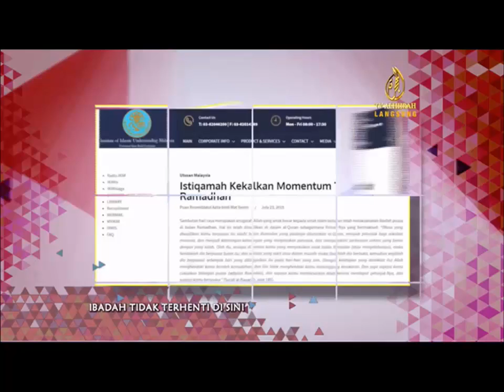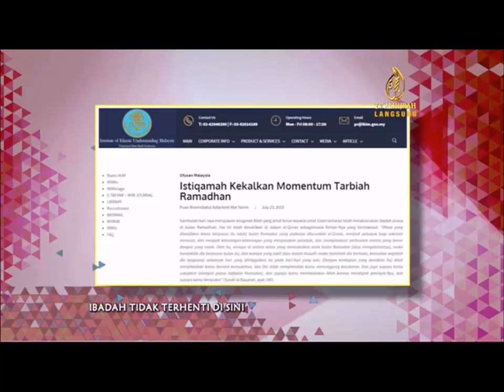USTAZ WAN JI TV AL HIJRAH RAMADHAN